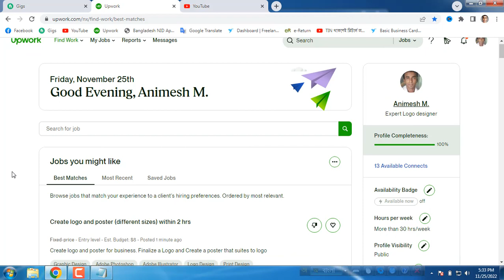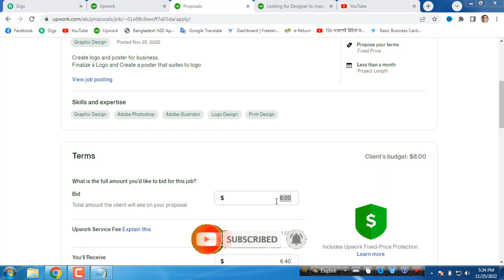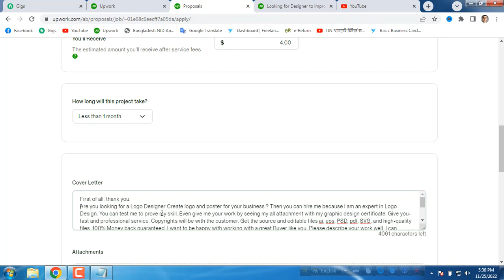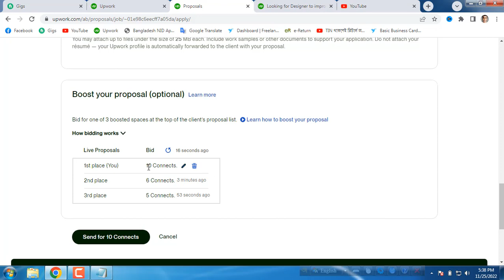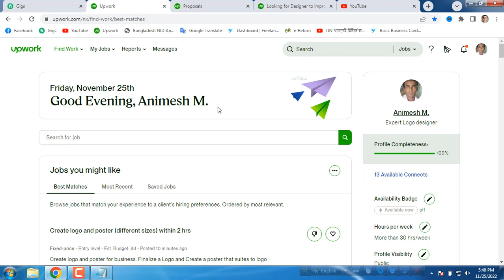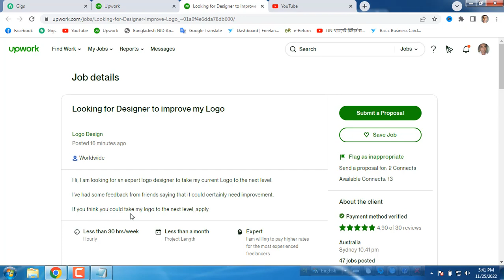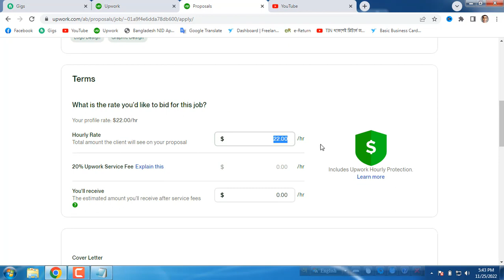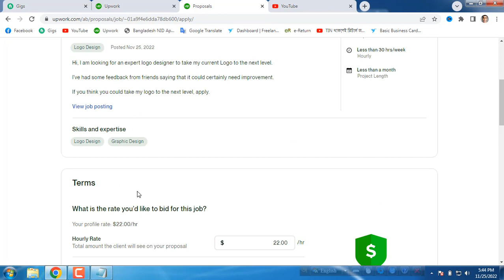How to Submit Proposal on Upwork 2023 I Upwork Bangla Tutorial 2023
How to Submit Proposal on Upwork 2022 I Upwork Bangla Tutorial 2022

Is Upwork good for beginners?
If you want to get started freelancing, I really think Upwork is the easiest place to start.

How to Get Work on Upwork with No Experience?
1. Get a Good Profile Picture.
2. Your Language Skills are Important.
3. Create Samples.
4. Low-Paying Jobs Can be a Great Start.
5. Don't Be Too Desperate.
6. Stay Active.
7. Build Your Portfolio.

How can I earn money from Upwork?
Before starting a contract and engaging with clients on Upwork, you'll need to add a withdrawal method and set up your payment schedule, so you can access your funds as soon as they become available.
With this method, your earnings will be deposited directly into your PayPal, Payoneer and Bank account.

Are Upwork connects free?
Connects are what freelancers use to submit a proposal for jobs listed in the Upwork marketplace. As of now, freelancers are given 60 free connects a month. Connects, essentially, is a way to meaningfully regulate how many jobs a certain freelancer can apply for each month.

How do I get approved on Upwork 2023?
Here are seven steps you can take to get your profile approved on Upwork:
2. Pick as many subcategories as possible.
3. List all your relevant skills.
4. Fill out your overview section.
5. Come up with a specific title.
6. Add all your employment and education history.